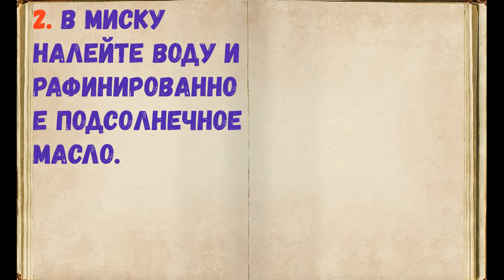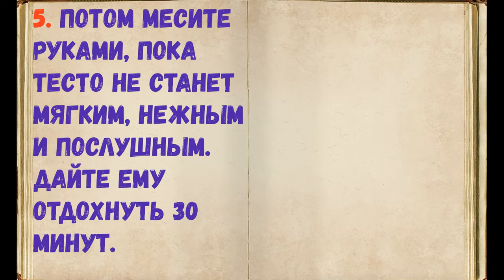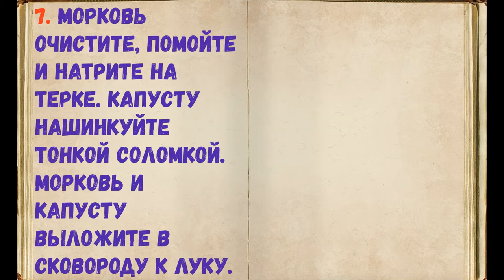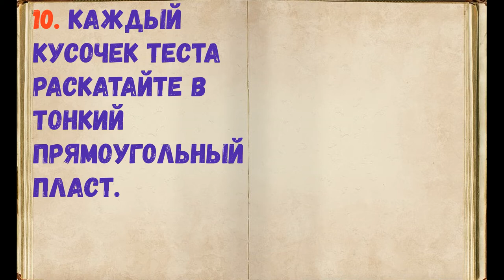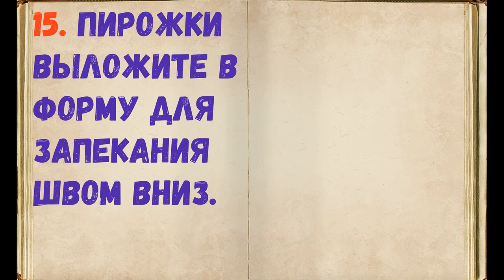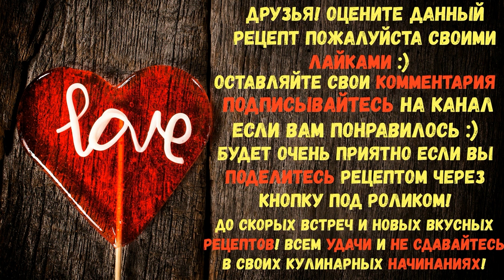Пирожки С Капустой "Сигары" / Книга Рецептов / Bon Appetit